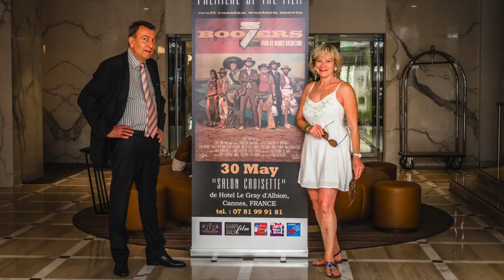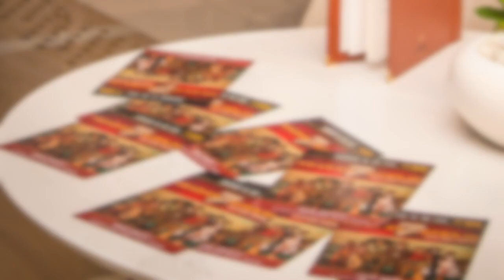Premiere of film "7 BOOZERS" of Sergey Kuznetsov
The first Russian Western of the XXI century.
May 30 , Le Gray d'Albion, Cannes, FRANCE

The financial support of "TRADERSON FOUNDATION"
The film screening supported by "Les Saisons Russes" and "Arte France - Russie"